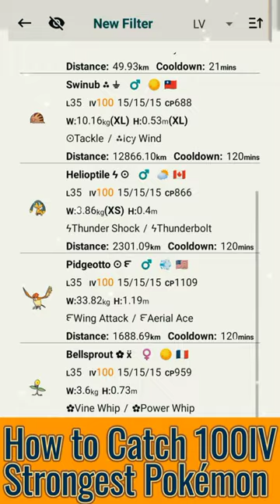How to catch Rare 💯 IV Pokémon in Pokémon go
ipogo
pgsharp
modapk
how to play pokemon go
how to walk in pokemon go in hindi
pg sharp we catch

Support us, for more upcoming updates and hacks information with best tips and tricks in Pokemon go

Spoofing / Hack tutorials links

Shiny 100 IV hunt with Working of Pokemon feeds Android or iPhone or for Free mod apk

Video made considering following features